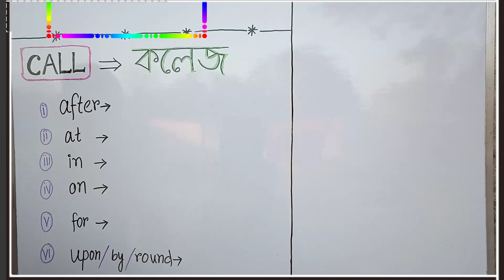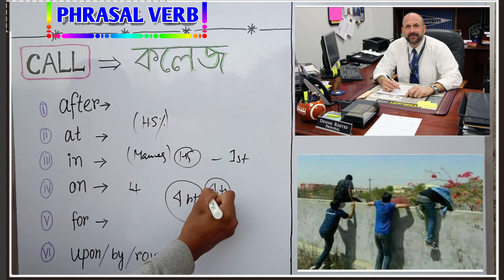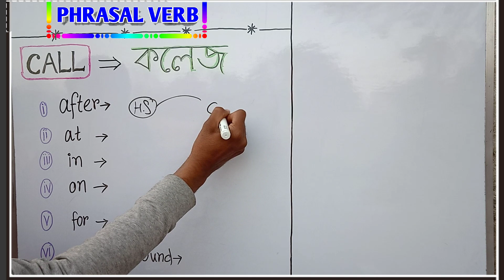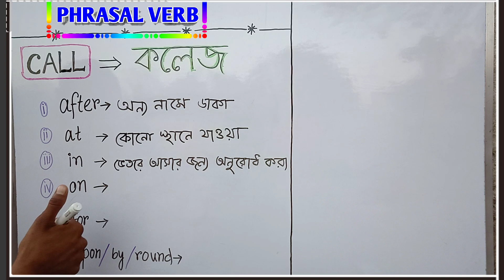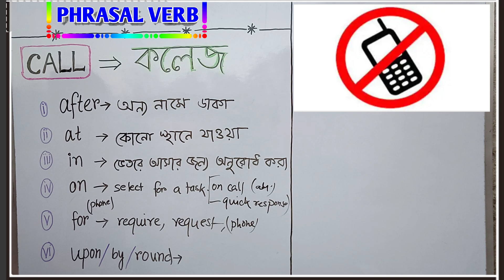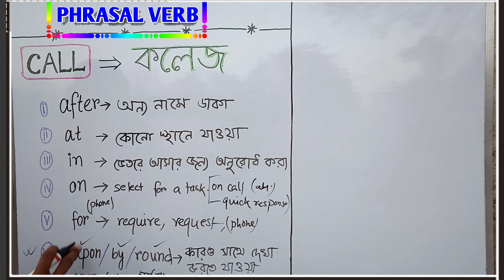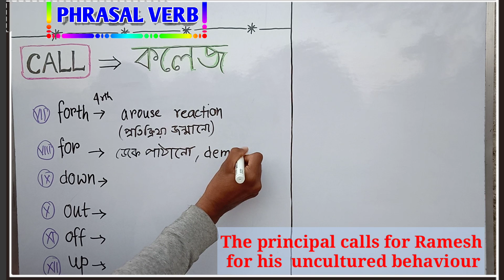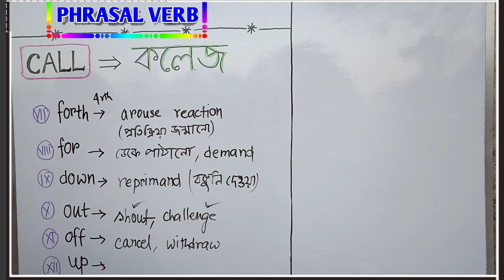Phrasal Verbs in Bengali [সহজ বাংলায়] Phrasal Verbs Tricks Call | Group Verbs Bengali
Other Phrasal Verbs Trick:-

Queries Solved:-

1. What is Phrasal Verb?
2. How to replace a Phrasal Verb?
3. Tricks to learn Phrasal Verb
4. Phrasal Verb in English grammar
5. West Bengal Class Ten English Grammar
6. Shortcut to learn Phrasal Verb
7. List Phrasal Verb in Bengali
8. How to learn Phrasal Verbs in Bengali?
9. Structure of Phrasal Verb
10. Tricky English Grammar/Easy English grammar